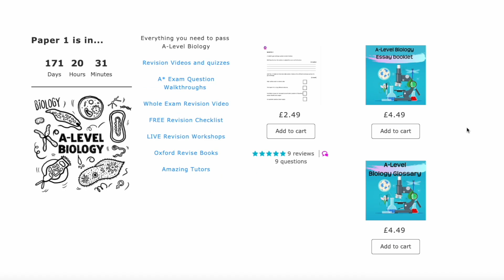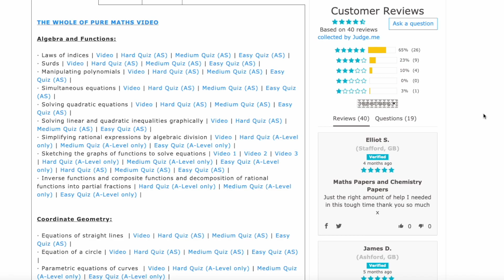dear year 12...